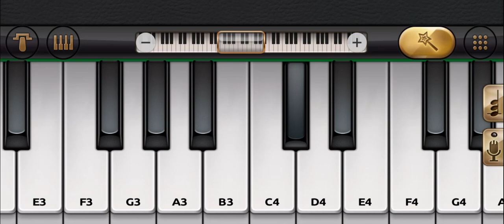Soulmate ( Piano Cover ) | Arijit Singh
Hello guys,